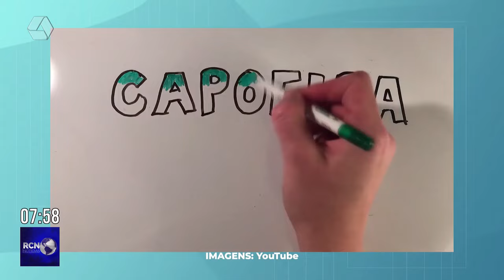Mestres da capoeira são homenageados em Três Lagoas